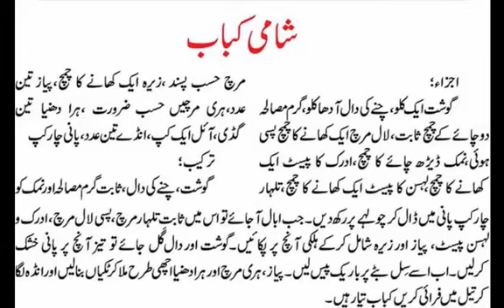Pakistani Recipes Urdu ,,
PakistaniRecipes Urdu – Pakistani Recipes shamikabab is very healthy and spicy dish. Younger wants this recipe
and mostly pakistani people like this dish in evening and dinner. You can try in home with Pakistani Recipes Urdu.